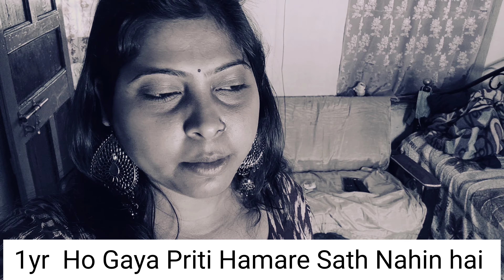Yeh Din Mere Liye bahut manhoos hai!! Itna mehnat Kiya mehnat Popat Mein badal gaya